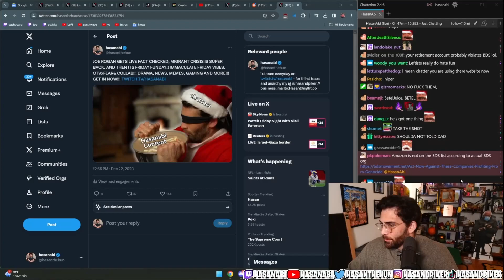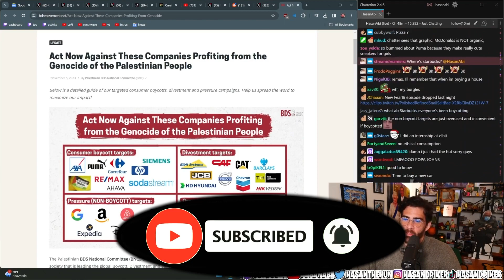Hasanabi reacts to These companies are profiting from the war in Gaza | Hasan Clip Factory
Hasanabi Reacts companies that are profitting off the gaza war